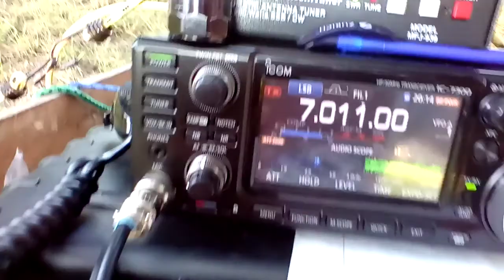A very happy Friday from the Shores of the Rhine River